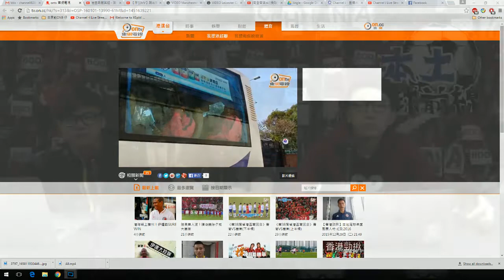本土足球前線 第2集 01-01-2016 Part A : 省港盃入場拉Banner/陳俊樂成英雄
【 本 土 足 球 前 線 】

逢 星 期 五 晚 11:00-12:00

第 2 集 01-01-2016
主 持：梁天琦 / Gary / Alan

香 港 隊 於 近 期 世 界 盃 外 圍 賽 的 表 現 令 人 眼 前 一 亮 , 但 熱 情 過 後 你 還 會 關 心 本 地 足 球 嗎 ?
請 留 意 每 星 期 的 本 土 足 球 前  線 , 我 們 除 了 會 有 世 界 各 地 聯 賽 足 球 評 論 ,
更 會 主 要 探 討 本 土 足 球 作 為 節 目 最 主 要 部 份 ,
包 括 訪 尋 球 圈 人 士 , 以 及 務 求 為 聽 眾 送 上 報 章 上 我 們 看 不 到 的 , 以 及 我 們 所 評 論 的 獨 特 見 解 ,
從 而 帶 出 本 土 意 識 , 香 港 人 撐 香 港 波!